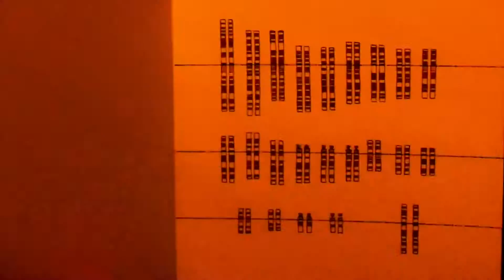L 4 Y - 3 45am on alize